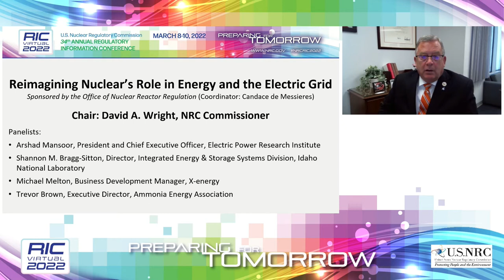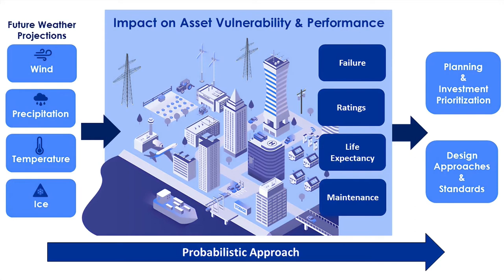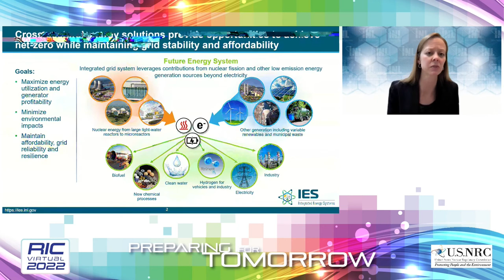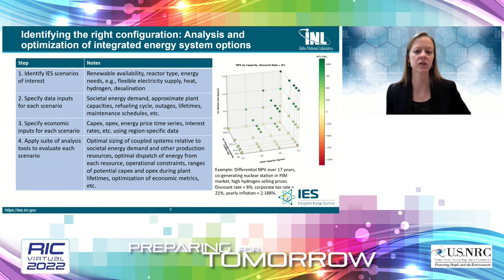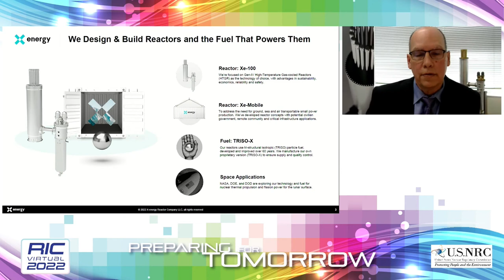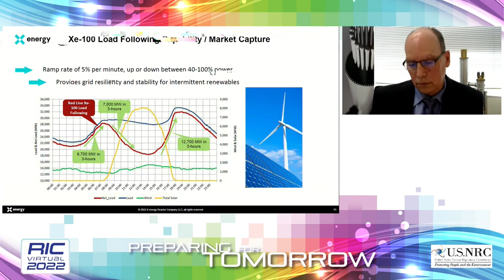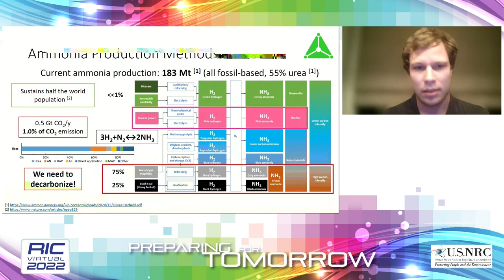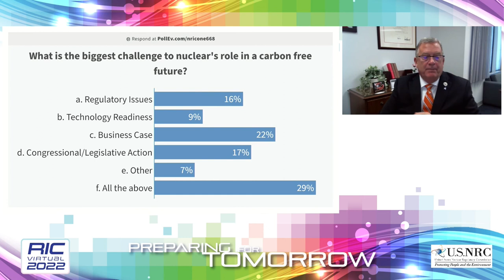RIC 2022 T9 Reimagining Nuclear s Role in Energy and the Electric Grid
T9  Reimagining Nuclear’s Role in Energy and the Electric Grid

The role of nuclear is reimagined in a carbon free future, with nuclear providing both electricity to the grid and process heat energy for applications such as hydrogen production, fuels, fertilizers, steel, plastics, chemicals, desalination, space heating, and others. This session features cross-sector perspectives and examples from experts and industry leaders on how the safe and secure use of existing and new nuclear technology can address near-term and future needs for a resilient and reliable electricity grid and heat energy source.

SESSION CHAIR(S):

The Honorable David A. Wright, Commissioner, NRC

SPEAKER(S):

Introductory Remarks
EPRI Decarbinization Video
Arshad Mansoor, President and Chief Executive Officer, Electric Power Research Institute
Advancing Nonelectric Applications of Nuclear Energy for Economy-wide Net-Zero Solutions
Shannon Bragg-Sitton, Director, Integrated Energy & Storage Systems Division, Idaho National Laboratory
X-energy's Lead in a Net Zero Future, Meeting Future Electron and Non-Electron Energy Demands
Michael Melton, Business Development Manager, X-energy, LLC
Nuclear-based Ammonia Production
Kevin Rouwenhorst, Technology Manager, Ammonia Energy Association